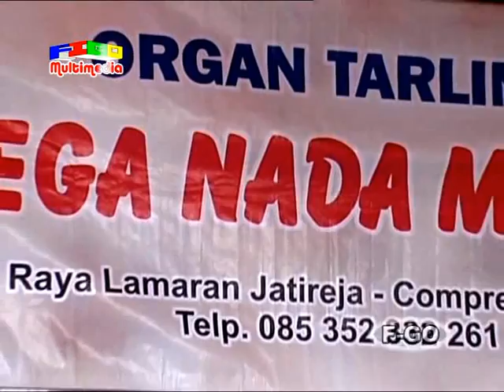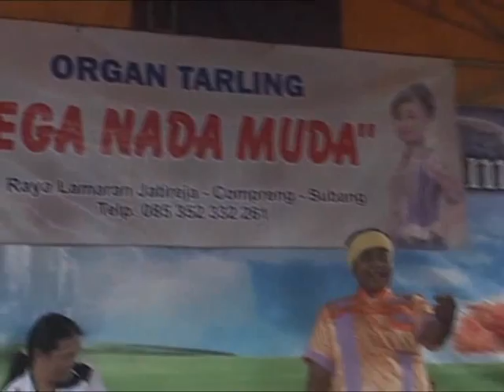GERANGE TRESNA_RIKA == EGA NADA MUDA ( 18 APRIL 2015 )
ORGAN TARLING "EGA NADA MUDA "SHOW IN DEPONG KALER Tgl: 18 APRIL 2015 // DIPESTA HAJATNYA  Bpk. TASDIK / IBU KARMINAH  // PERNIKAHAN : FITRI YANI Dengan OTO WINOTO  // ALAMAT: KP. DEPONG KALER  RT. 17/07  DS. PARIGIMULYA  KEC. CIPUNAGARA - SUBANG